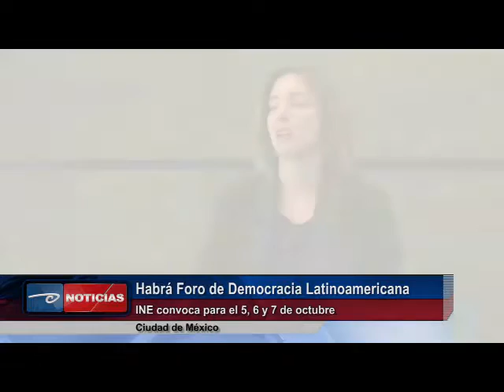Habrá Foro de Democracia Latinoamericana INE convoca para el 5, 6 y 7 de octubre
*-El Instituto Nacional Electoral, a través de la Coordinación de Asuntos Internacionales, llevará a cabo del 5 al 7 de octubre el Séptimo Foro de la Democracia Latinoamericana, con el tema “Educación cívica, cultura política y ética ciudadana: desafíos para el fortalecimiento democrático”, cuya sede será el Palacio de Minería en el Centro Histórico de la Ciudad de México.